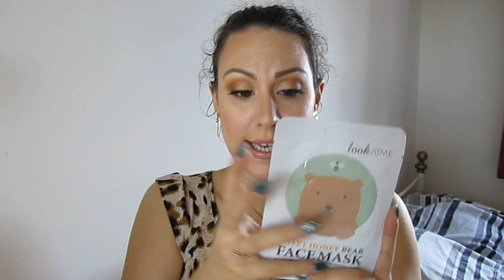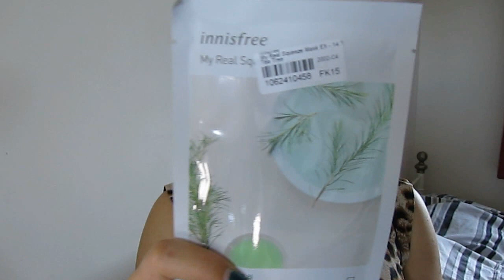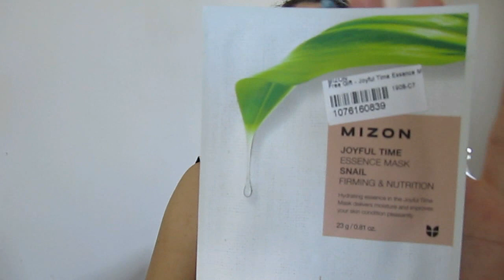Arcmaszkok bőrápolási rutinban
Itt találhatók a használt termékek:
Hámlasztó korongok